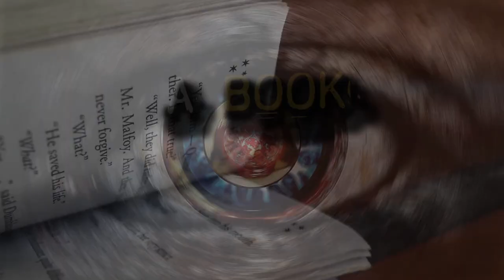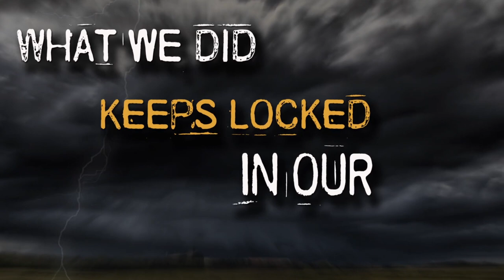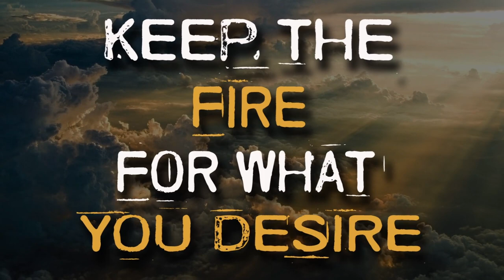Hessen - Stand Up High - VideoLyric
STAND UP HIGH - From the EP "Rise of the Damned"

HesseN Lineup
Lead vocals & Guitar: Christian Knapp
Bass & backing vocals: Luis Cardozo
Drums & backing vocals: Fernando Lopez

LYRICS
Time
Will keep all us nailed to the cross
The sand clock just goes on and on
The dust in your wings shows it all
The past is just gone
Now
That it seems all is fading so fast
All the lines in your face write with pride
A great story behind tired deyes
A book that´s called life
Chapter by chapter words fall into place
Pages turn fast as the pen swirls away
Present is past and the past now is gone
Don´t look back in time
Look infront look, with hope
Time
What we did keeps locked up in our hearts
Printed images stuck up in our minds
As we ride through the circle of life
Keep up with the fight
As alwas there´s a place called home
Flying high as the sun
Keep the fire for what you desire
Spread your wings ride the sky
Some will forsake you and some will keep up
No one will brake you
No harm will be done
And then next time when you see the light
You will justify the means and try that path
No one will brake you, no harm will be done

Artistic Production: Juan Pablo Kilberg
Art Design: ZaingoDesigns
Photography: kariparodiph

WE ARE HESSEN / SOMOS HESSEN